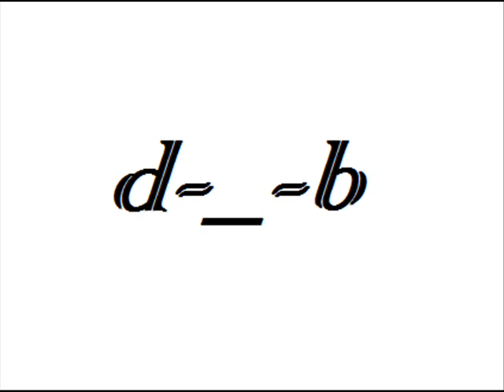Levitacion | prod.donvo (instrumental)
Levitacion

instrumental original para Shit - Klan ft Rasog